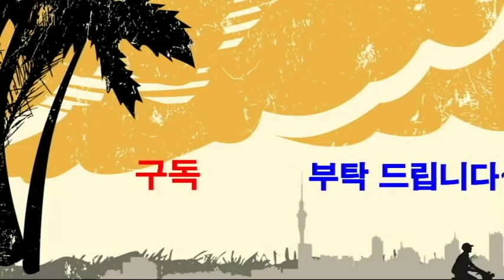행복을 주는 열 글자...